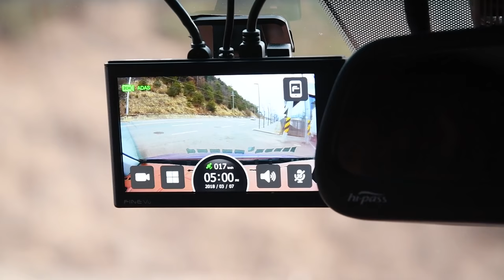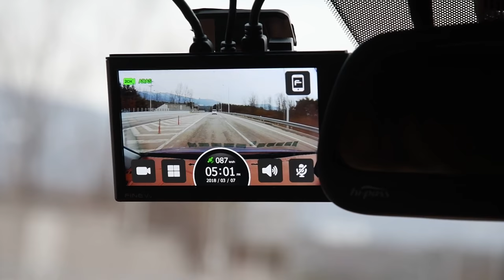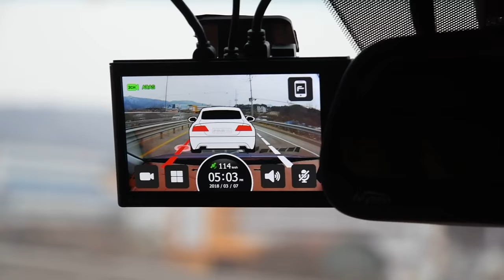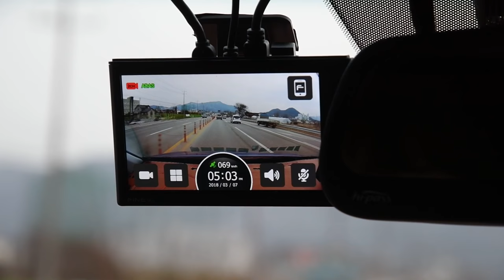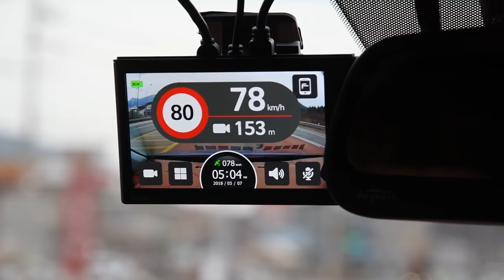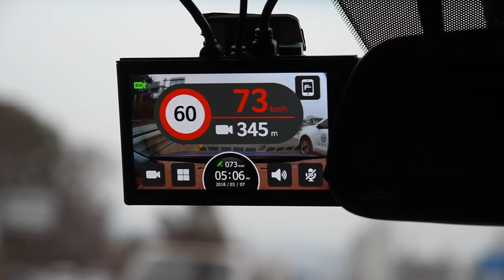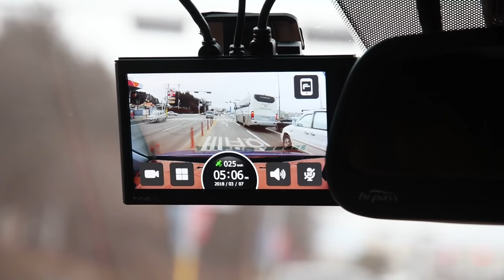파인뷰 X1000 NEW ADAS+ 작동 모습 (외곽도로2)